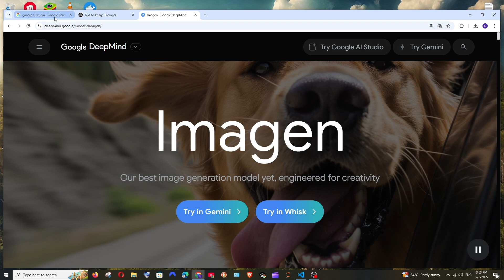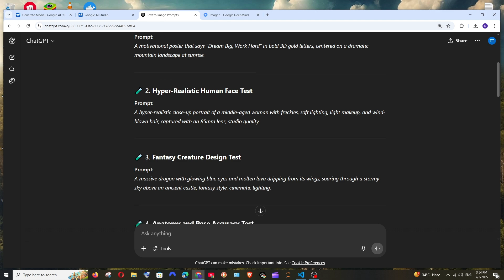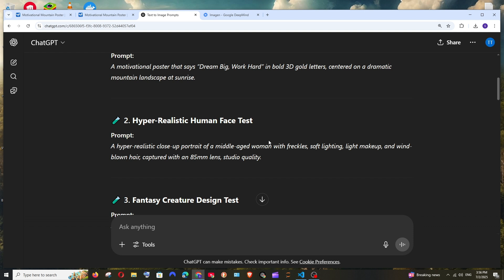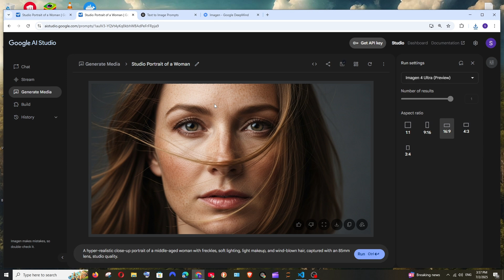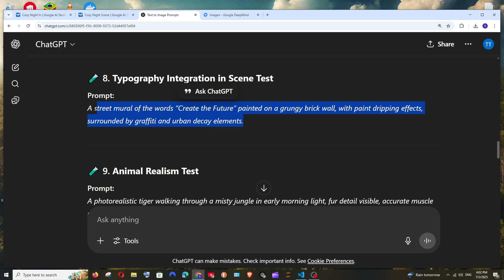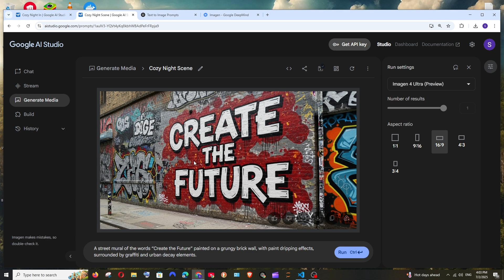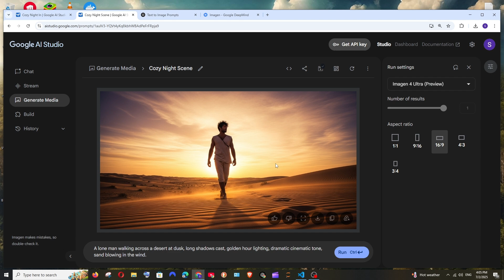How to Use Google's Imagen 4 AI Image Generator for FREE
In this tutorial we will see how to use and generate ai images using google's imagen 4 image generator for free online in google ai studio